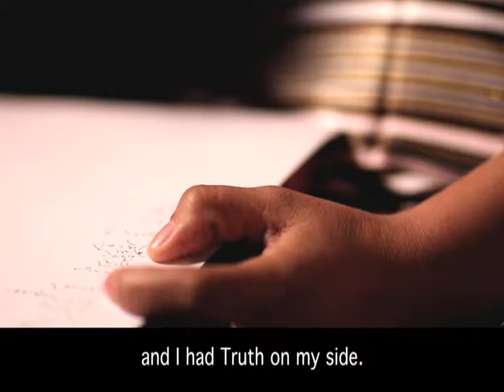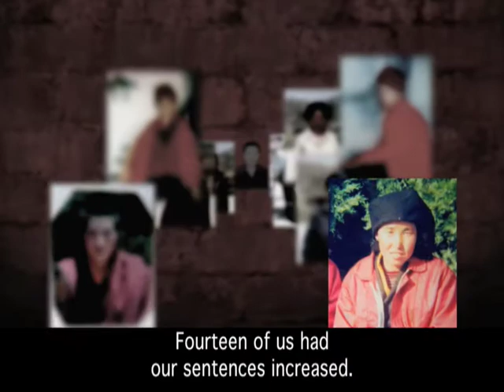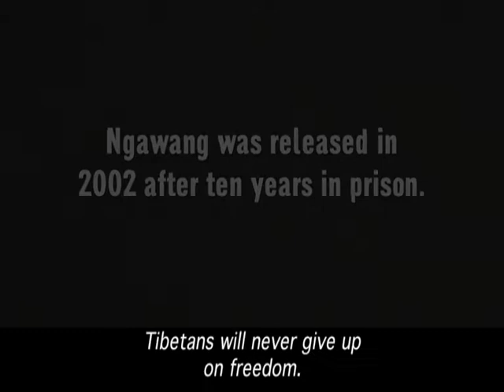Ngawang Sangdrol talks her sufferings in China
Ngawang Sangdrol (born in Lhasa, Tibet, in 1977) is a former political prisoner, imprisoned at the age of 13 by the Government of the People's Republic of China, for peacefully demonstrating against the Chinese occupation of Tibet in 1992. She was at first held for eight months without trial, before being sentenced to a three-year prison term. Her sentence was extended repeatedly for continued protest in prison, which included recording a tape of freedom songs with 13 other nuns from Drapchi Prison that was smuggled out of Tibet.[